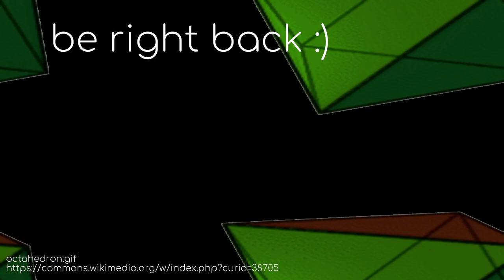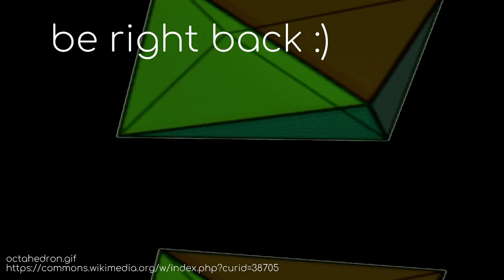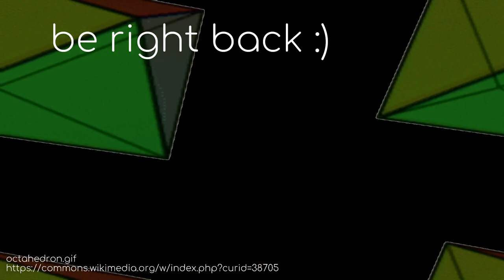infinite hamming cubes | every item every version stream 6